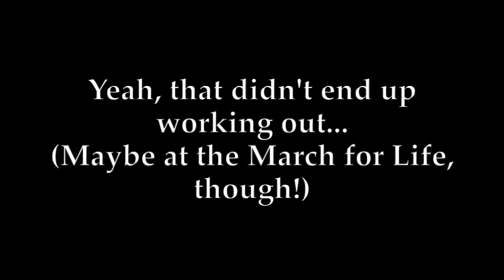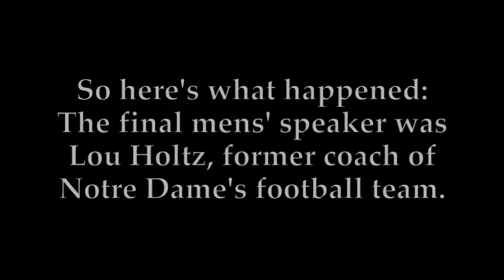SEEK 2017 Recap!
Ad Majorem Dei Gloriam! Thank you all so much for your support!

So I went to SEEK, and it was quite the experience! Join me for a string of New Catholic Generation meetups, mildly profound reflections on the faith, and endless comedic bumbling. Hope you enjoy, and stay posted for more apologetics videos!

Also, check out The Crunch Catholic Podcast here (they're on iTunes too)